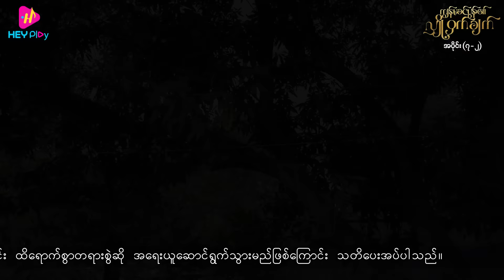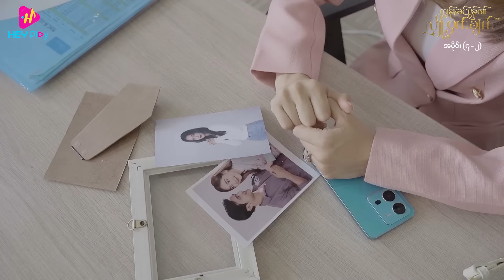ကျွန်မခင်ပွန်း၏ လျှို့ဝှက်ချက် - အပိုင်း (၇-၂)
❝ကျွန်မခင်ပွန်း၏ လျှို့ဝှက်ချက်❞ 🎬🎬 ဒါရိုက်တာ - လူနေ

လွန်ခဲ့တဲ့ ၃ နှစ်က ပိုးငယ်ဆိုတဲ့ ဝန်ထမ်းမလေးရဲ့ CV Form ကို မိုးက ဘာလို့ လိုချင်နေရတာလဲ 🤔🤔

ချမ်းမင်းရဲထွဋ်၊နေရှိုင်း၊နော်ဖောအယ်ထား၊ဆုလာဒ်ရတနာ၊ ဟန်သက်ဇော်၊ခွန်ဘုန်း၊ဇွဲဇင်၊နှင်းဝတ်ရည်ကျော်၊ဆုမြတ်နိုး၊ထူးဝင့်သန္တာ၊ခင်ပြည့်ပြည့်ဝင့်နိုင်၊ကေကေ၊ကလေးသရုပ်ဆောင် ရှင်မင်းအိမ်နှင့် သရုပ်ဆောင်များစွာ